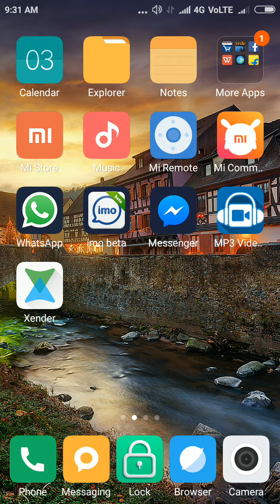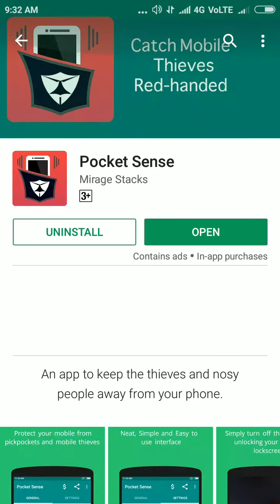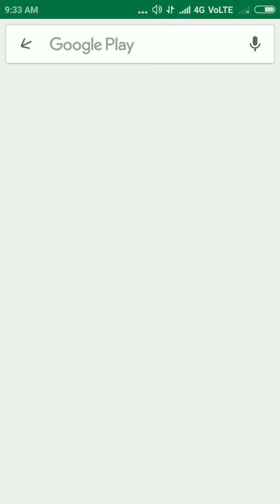mobile sept app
pocket sense apne mobile ko kisi bi chori se bachaiye. or jankari kelye mera video dekhiye.